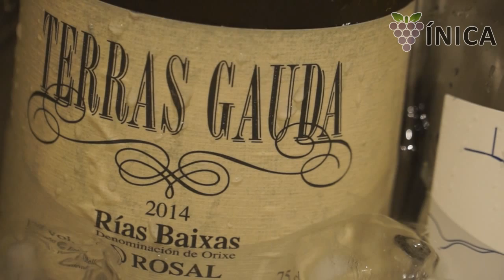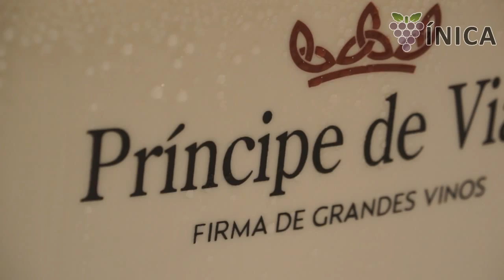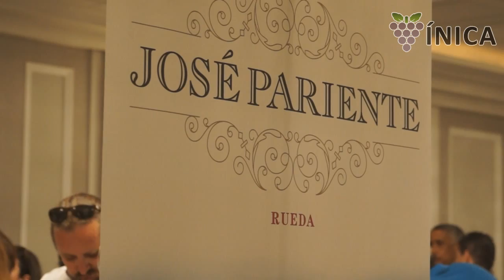Los vinos blancos están de moda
El pasado lunes se celebró en Madrid la tercera edición del Salón de los grandes blancos. Más de 40 bodegas se dieron cita en esta edición en la que se pudieron catar vinos blancos de todas las regiones de España